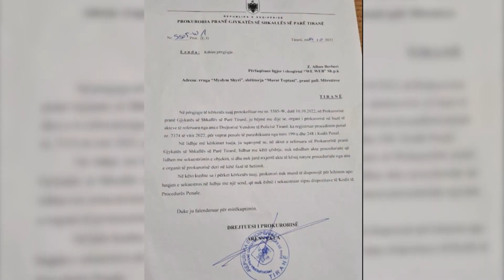“Sulm politik e hakmarrje e kryeministrit”, Agron Shehaj denoncon: Policia më mbylli biznesin